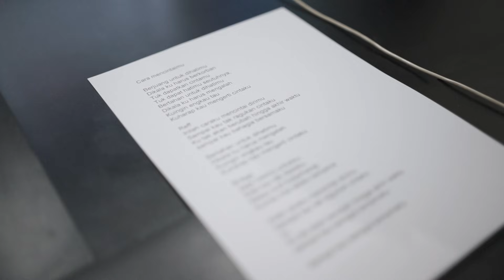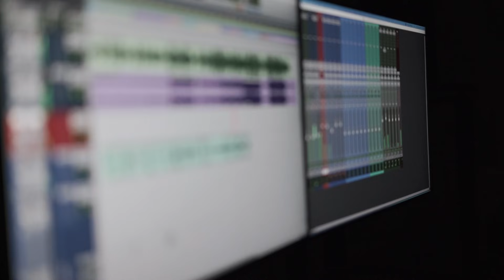PROSES RECORDING ANGGI MARITO "CARA MENCINTAIMU"! [BEHIND THE SCENE]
Hallo guys! Kembali lagi di channel Anggi Marito! Kalian sudah dengerin single perdanaku yang berjudul "Cara Mencintaimu" belum??? Di video kali ini spesial aku mau berbagi proses recordingnya untuk kalian. Tonton video selengkapnya ya!